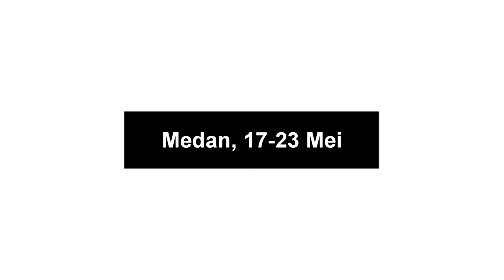[Vlog] Situasi Jalanan dan Mall Kota Medan ditengah pandemik Covid-19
Video ini diambil 17-23 Mei 2020, diambil dari beberapa moment terpisah, kabar terbaru seperti mall brastagi yang ada didalam video tanggal 19 mei terdeteksi karyawan positif sekarang sudah ditutup sementara.
Saat video ini diambil covid-19 sudah menjadi pandemi dunia dan Indonesia dalam status darurat kesehatan, sehingga menerapkan social distancing.